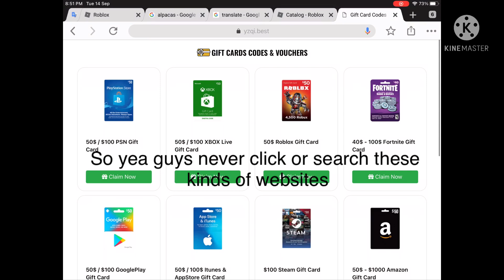CardGen.Uno is a scam bot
So yes you guys should never click on these websites because they will hack you, anyways there are more and more scam bots in YouTube now so be careful